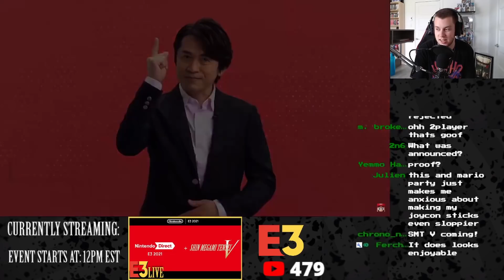Shin Megami Tensei V Review: SMASHING Long-Time Expectations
Shin Megami Tensei V is a JRPG developed and published by Atlus exclusively for Nintendo Switch. SMT V releases worldwide on November 12th 2021. This Shin Megami Tensei V Review is SPOILERS-FREE.

A review copy was provided by Atlus West and Sega of America.

Make sure to check out Adam (the artist behind my thumbnail) for more Megaten art